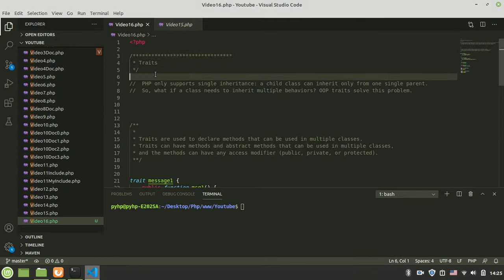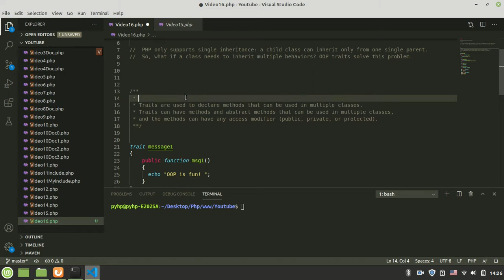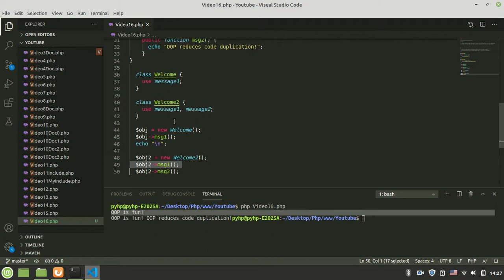آموزش برنامه نویسی پی اچ پی - قسمت شانزدهم - صفت ها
در ادامه مباحث قبلی میخوایم در مورد صفت ها صحبت کنیم. در واقع یاد میگیریم که چطور متد های چند کلاس رو به ارث ببریم

نکته : حتما حتما به گیت هابمون مراجعه کنید و کد مربوط به این قسمت رو دریافت کنید